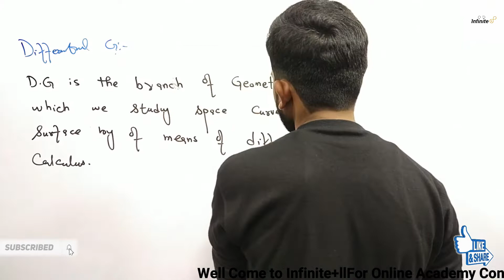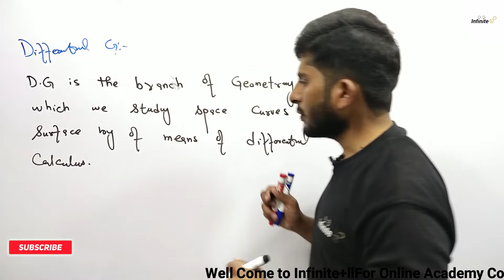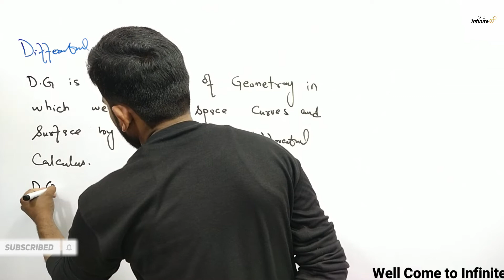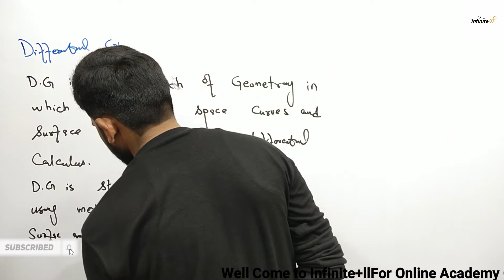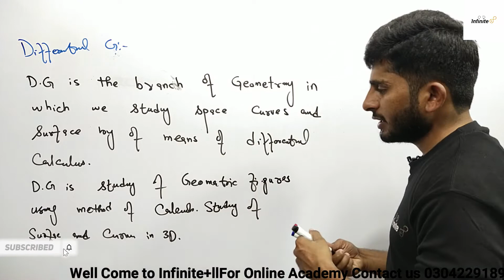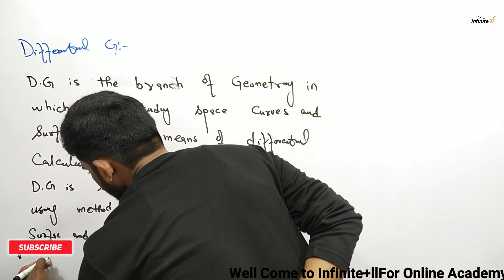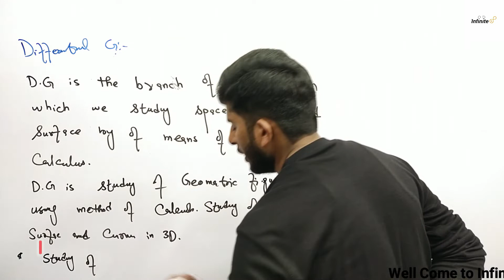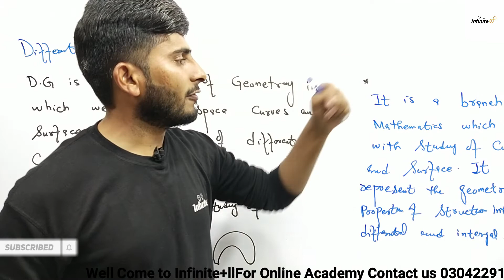Differential Geometry||Definition of Differential Geometry||How to Define Differential Geometry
Definition of DG
How to define Differential Geometry
In this Lecture, we study differential Geometry.